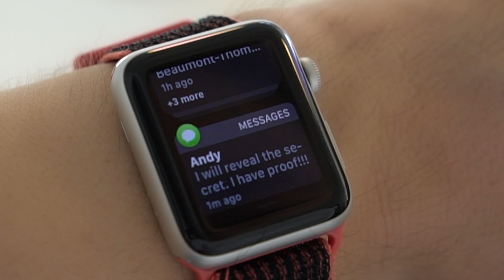Oh No! I Was Wrong. 😳 This Letter Reveals The Truth About My Boyfriend!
So many crazy things happening right now...

📺 Every TUESDAY & THURSDAY 👉 New Movie
🎵 Every FRIDAY 👉 New Music/Musicvideo

Love u ❤️
Vee